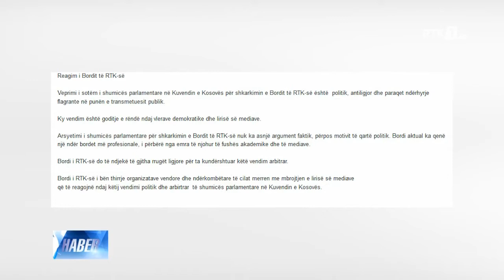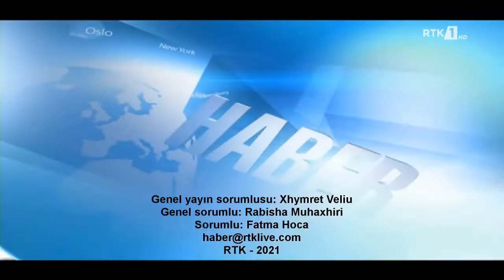LAJMET NË GJUHËN TURKE - HABER 08.07.2021